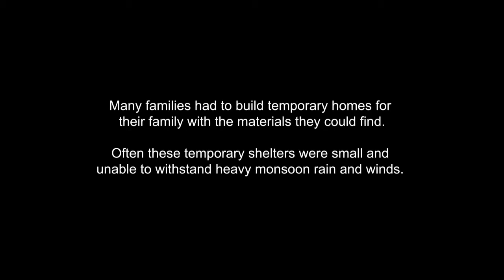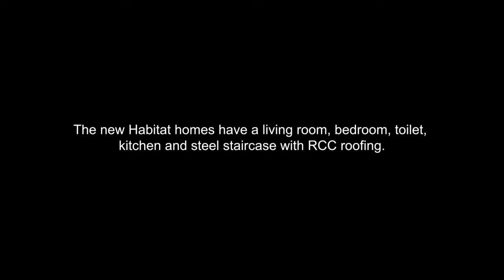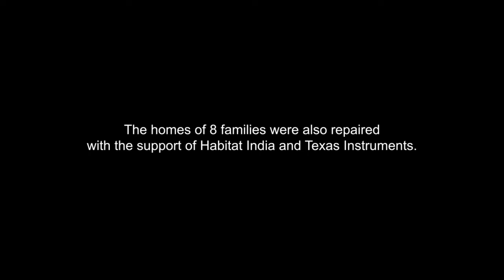Building Resilience through Shelter in Kodagu, Karnataka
Habitat for Humanity India and Texas Instruments partnered to build four homes and repair 8 homes in the wake of the August 2018 floods in Kodagu, Karnataka. All 12 families were also provided with solar lighting systems in their homes.

In India since 1983, Habitat for Humanity has supported more than 37 million people to build or improve a place they can call home. Through financial support, volunteering or adding a voice to support affordable housing, everyone can help families achieve the strength, stability and self-reliance they need to build better lives for themselves.